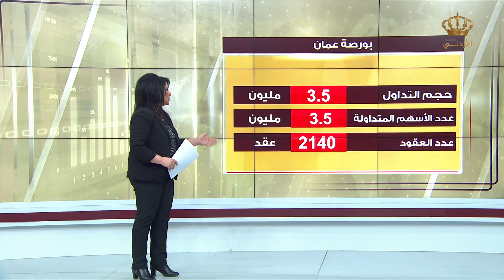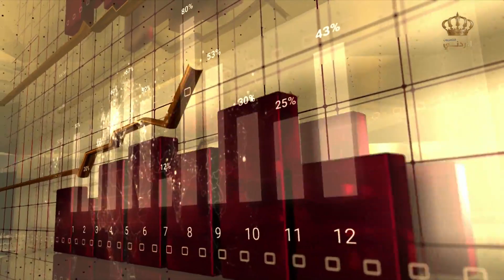النشرة الإقتصادية | الأحد | 17-09-2023